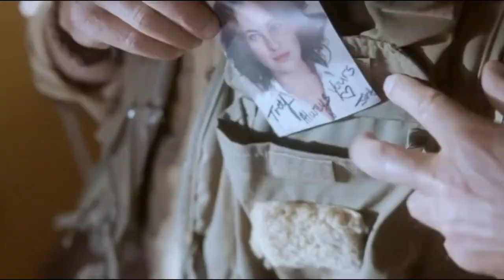Triller Film pencarian harta karun. Gold Dust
Memukau dan penuh keseruan dalam Film triller gold Dust